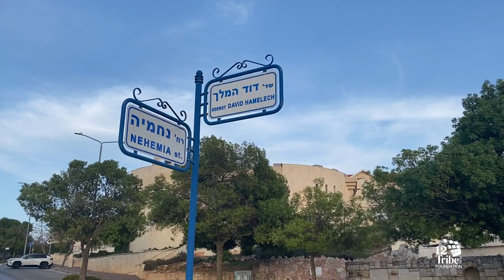Watching the Building Up of Judea & Samaria From 1980 - Today